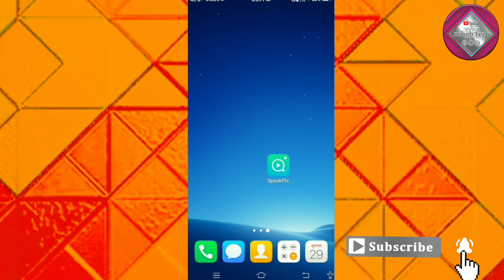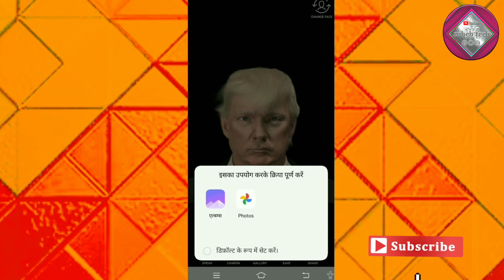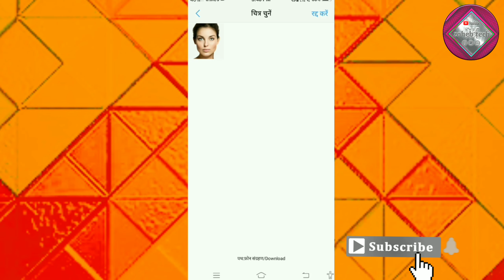Speakpic Aap Ka use Kaise Kare || Speakpic Make Your Photo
Hello doston Maine is video mein bataya Hai Ki Speakpic Aap Ka use Kaise Kare Yah video aapki knowledge ke liye hai Video Pasand I to like karna channel ko subscribe karna

Speakpic Aap Ka use Kaise Kare
speakpic
Speakpic Make Your Photo
speakpic app
funny photo app
speakpic app tamil
how to use Speakpic app
photo app
best android photo app
Speak pic app hindi
mobile app
Speakpic mod apk
Speakpic face edit app
rk photo